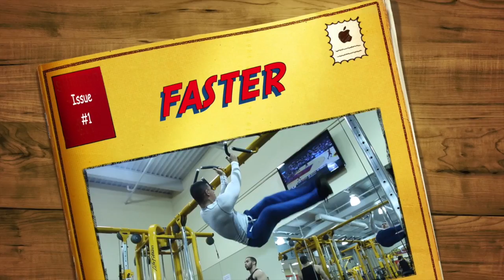Leg Rehabilitation Training Started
So its time to start building my wheels again, i want my formadable quads and calfs back soon. to get to the point this video shows what i will be doing as a new part of my warm u every day or at the end of every workout along as i do it